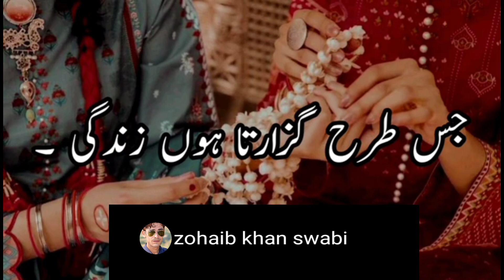whatsapp_Status_😒 sad status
very sad status whatsapp
very sad whatsapp satus
emotional  whatsapp status
love whatsapp satus
Sad Whatsapp status
Attitude  whatsapp satus

emotional  whatsapp status
love whatsapp satus
Sad Whatsapp status
Attitude  whatsapp satus

emotional  whatsapp status
love whatsapp satus
Sad Whatsapp status
Attitude  whatsapp satus

emotional  whatsapp status
love whatsapp satus
Sad Whatsapp status
Attitude  whatsapp satus

emotional  whatsapp status
love whatsapp satus
Sad Whatsapp status
Attitude  whatsapp satus

emotional  whatsapp status
love whatsapp satus
Sad Whatsapp status
Attitude  whatsapp satus

emotional  whatsapp status
love whatsapp satus
Sad Whatsapp status
Attitude  whatsapp satus

emotional  whatsapp status
love whatsapp satus
Sad Whatsapp status
Attitude  whatsapp satus

emotional  whatsapp status
love whatsapp satus
Sad Whatsapp status
Attitude  whatsapp satus